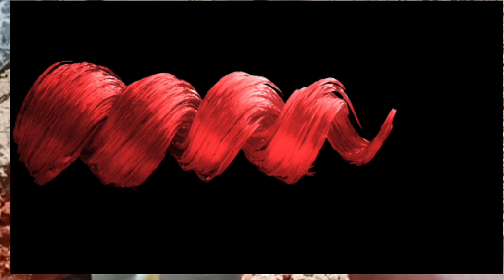compressor pump kaise set kare. 🥺🥺 borewell me pani Kam hai koun sa motor lagaye.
compressor motor pani nahi deta kya kare🥺🥺 @plumbergyan
motor fitting kaise kare
bore well me pani Kam hai koun sa motor lagaye🙇
 कितना गहराई तक पाइप डाल सकते है। koun se  motor  Kam Pani rahne per bhi motor lagaya jata hai
borewell me Pani nahi nikla tha usme koun sa motor lagaaye
compressor motor kaise set kare